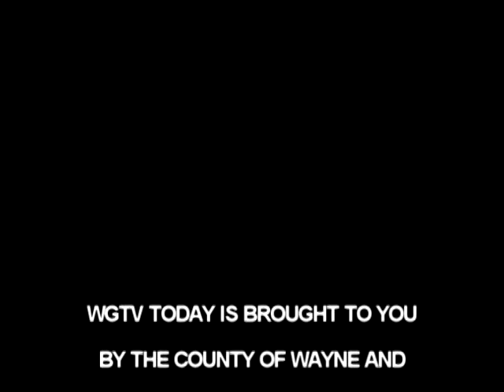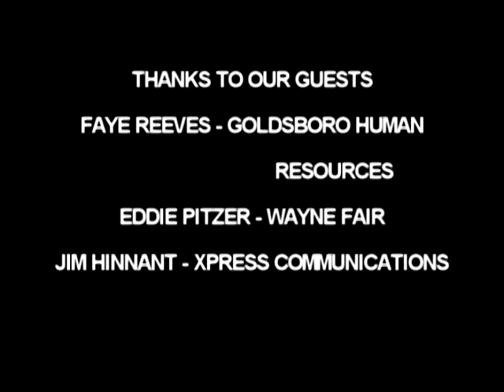WGTV Today MORNING SHOW-2012-11-14-WEDNESDAY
Faye Reeves, City of Goldsboro Human Resources,
Eddie Pitzer, Manager Wayne Regional Ag Fair,
Jim Hinnant, Xpress Communications.